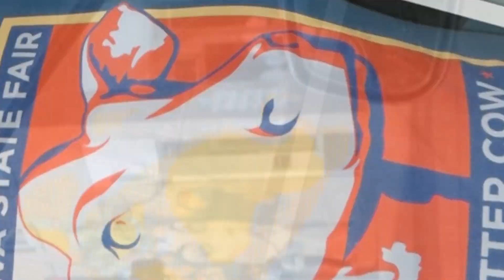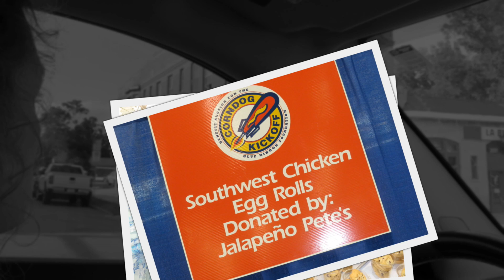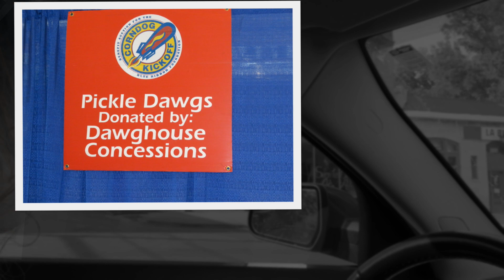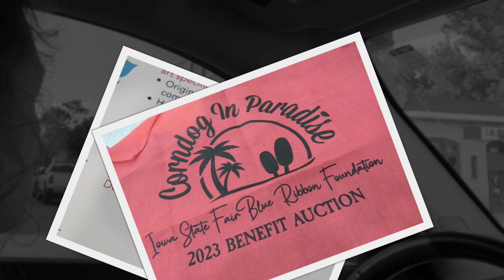2023 - Corndog Kickoff - Runnin out.....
7/8/2023 - Iowa State Fair Corndog Kickoff.
Runnin' out of PORK CHOPS on a Stick.